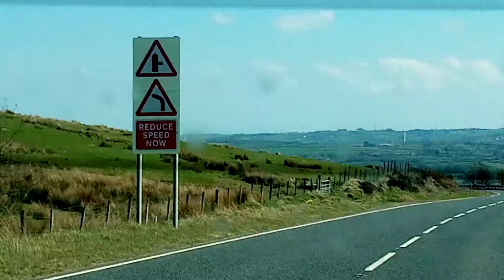Driving in northern ireland 3